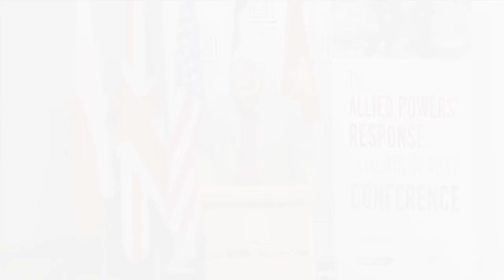Nazi Antisemitism and its Consequences During World War II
Prof. Robert S. Wistrich, Hebrew University of Jerusalem, speaking at the Allied Powers' Responce to the Holocaust conference, Jerusalem, March 17